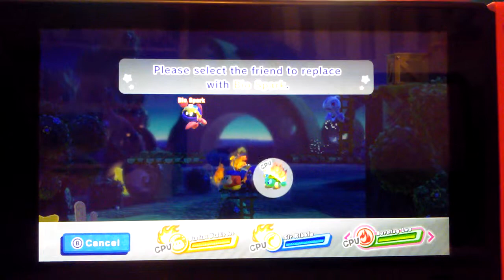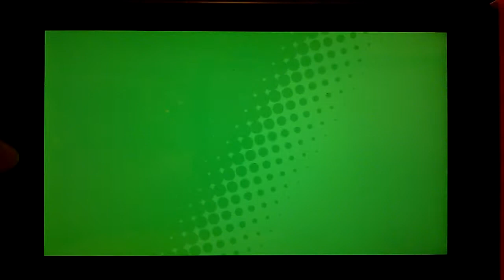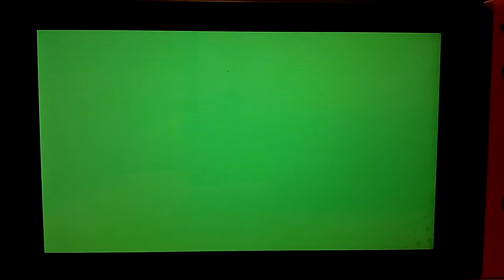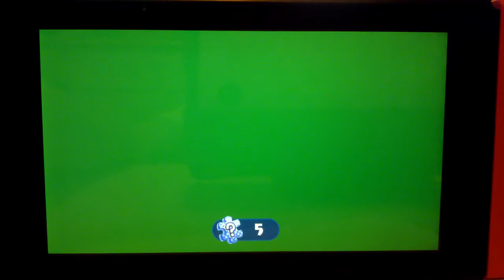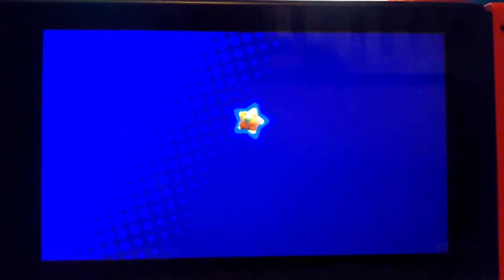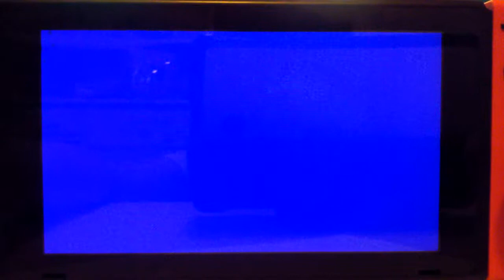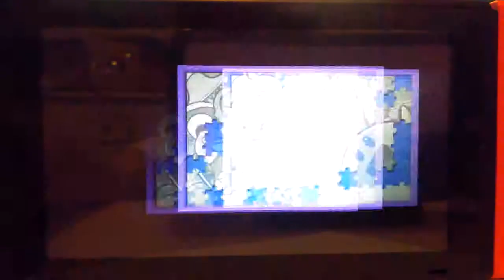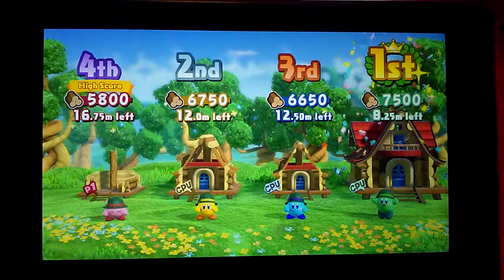Let's play Kirby Star Allies:Episode 2(HAL room hype)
WHAT THE KIRBYS. OK hi guys sorry about,well i was joined by bandana waddle dee,kirby,King dedede and marx
In this made really excited.
Kirby star allies levels
Extra eclair 00:43
Dream palace 7:30
Fruity forest 8:24
Fruity forest's HAL room 10:24
Clash at castle dedede 15:49
Minigame time! 24:34

Remember, kirby loves you,bye~